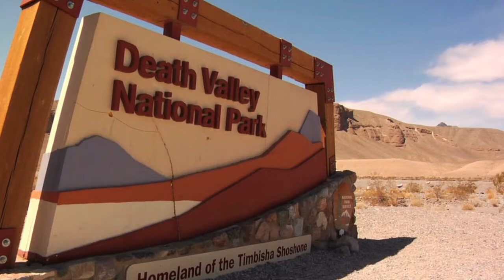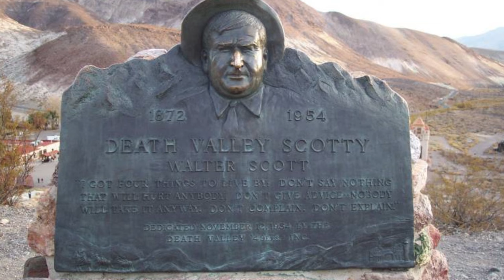Interesting Places to Visit in Death Valley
Harmony Borax Works
towards the end of the 1840 when gold was discovered in California the nearby mountains of Death Valley also yielded a compound of gold silver and borax.
This made the region quiet significant during those days. in fact, small settlements built up in Death valley and its vicinity
a plant called harmony borax works was established, where borax was processed and many worker were employed there.
Memorabilia Old Harmony Borax Work
even today, the mule wagon used by this company are kept as memorabilia in death valley.
as the mines for gold,silver and other minerals started to run out, these settlement gradually became deserted
however the remains of these settlements can still be found in Death Valley

Tonopah Cemetery
similarly, friend, there is a cemetery here as well. The cemetery in death  was in use  from the 1900 to 1911
it served as the burial place for individuals who died in the mining towns that built up temporarily
near three hundred individual are buried there.

In death valley there is also a hotel and an opera house.

Amargosa Opera House
in 1967, an American actress and dancer named Marta becket's car broke down near Death Valley.
her car was fine after sometime but while wondering around, she ended up at a desolate  and eerie looking building near death valley
this building was constructed in 1925 for miners to rest,eat, and find shelter.
Marta under took the Restoration of this building. she adorned it with beautiful painting, converted into a hotel, established a theater, and  even performed dances  in the theatre herself.
although there seemed to be no audience coming here, Marta brethead new life into this decaying structure
today thousands of tourist come to death valley to tour this Opera House. many people also believe that ghosts  reside in this building
similarly there is another famous incident associated with Death Valley
in 1980 a group of artist from Belgium arrived in the area with the idea of installing a sculptures
in 1984 white Peculiar sculptures were indeed installed in this desert area. these strange sculptures are still visible in the desert today.

Burro Schmidt Tunnel
apart from that there is also a 2000 foot long tunnel here.
this was completed by a person name William schmidt without any significant tools,solely using his hand for 38 years, in year 1938
some say that he intended to connect this desert with the main road or perhaps he was in search of a treasure.
whether he found any Treasure, only william himself could tell. however, he has already passed away in 1954

Scotty's Castle
in 1884, a  12 year old boy named walter Scott ran away from his family in Utah and went to this brother in Nevada
however after sometime,when scott   became financially strong, he developed an interest in the gold mines of California
he also visited death valley and unknowingly found something appealing about this dry and barren area that he decided to settle here
in 1922 he constructed at 2 story mention for himself in this location. he used to frequently stay here
Scott passed away in 1954 but this Mansion is still famous by the name Scotty's Castle